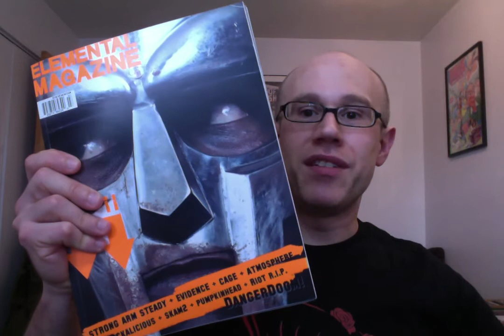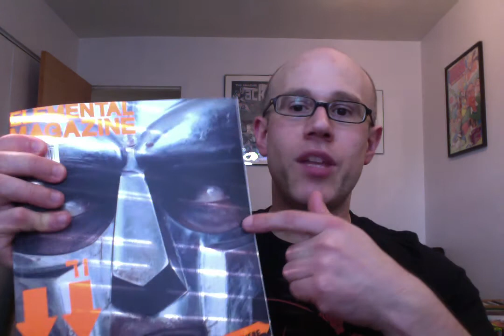My DangerDoom cover story for Elemental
Back in 2005 I wrote the DangerDoom cover story for Elemental magazine. This is the story behind that story.

Pick up my memoir, ChemBro, on Amazon –